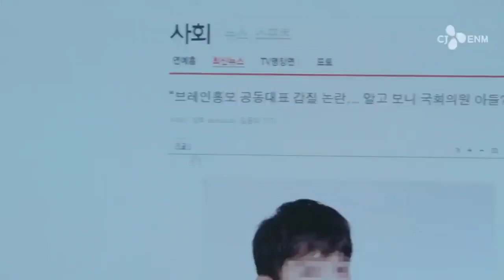My Shy Boss New Upcoming Korean Drama in Hindi Dubbed | My Shy Boss Kdrama Hindi Dubbed Release Date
My Shy Boss New Upcoming Korean Drama in Hindi Dubbed | My Shy Boss Korean Drama Hindi Dubbed Release Date

Hello Friends